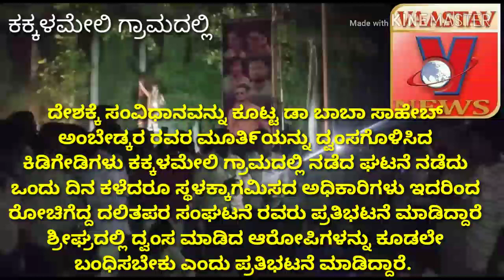ಅಂಬೇಡ್ಕರ್ ಮೂರ್ತಿಯನ್ನು ಧ್ವಂಸಗೊಳಿಸಿದರು ಒಂದು ದಿನ ಕೆಳೆದರೂ ಸ್ಥಳಕ್ಕಾಗಮಿಸದ ಅಧಿಕಾರಿಗಳು.